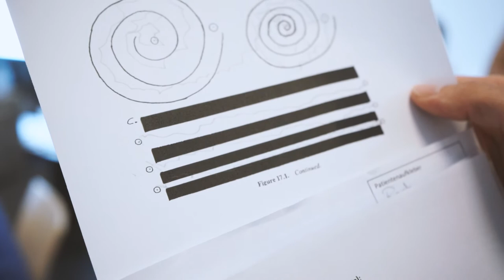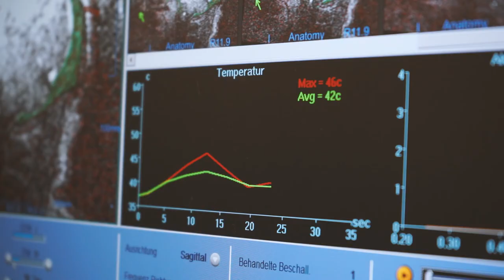MRT gesteuerter fokussierter Ultraschall im Karl-Lennert Zentrum Kiel